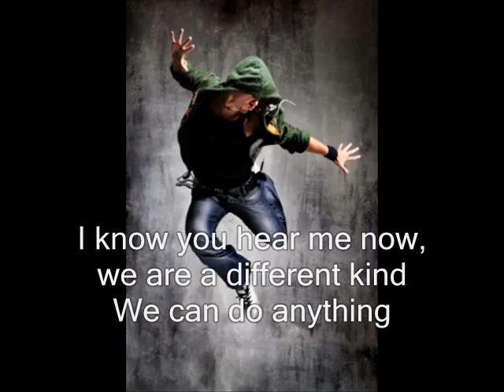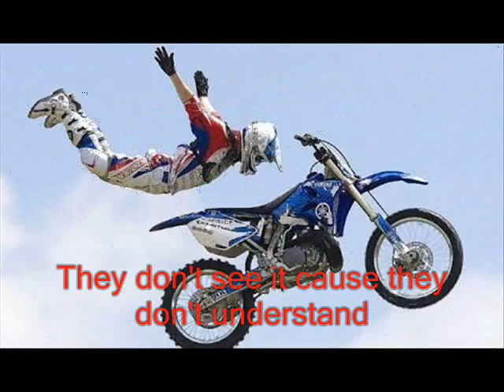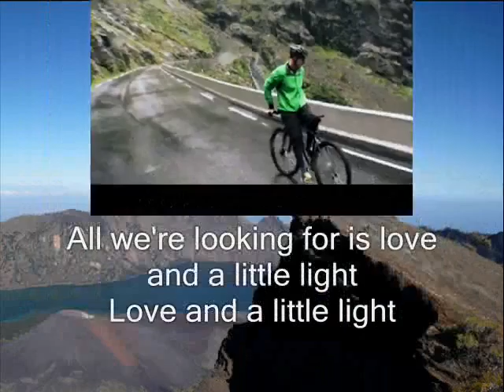'We could be Heroes' by Vaishnavi and Pratik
Soundtrack: 'Alesso - Heroes (we could be) ft. Tove Lo' from the album Forever (2015)

This is a video made by two seventh grade students- Vaishnavi Ghanwat and Pratik Kakade of Kamala Nimbkar Balbhavan, Phaltan, India for their project under the theme 'Emotions'.